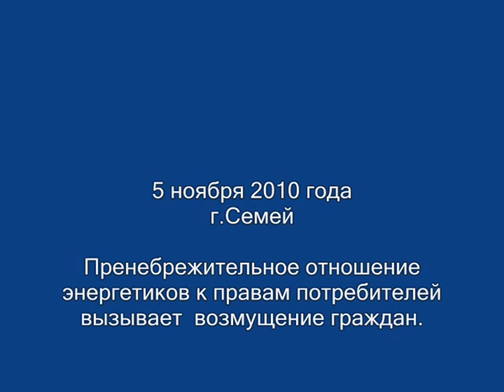Акция против веерных отключении электроэнергии г Семей ч 2